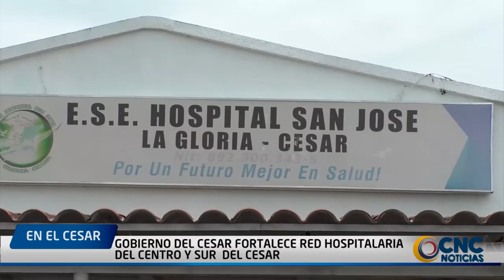Gobierno del Cesar fortalece red hospitalaria del centro y sur